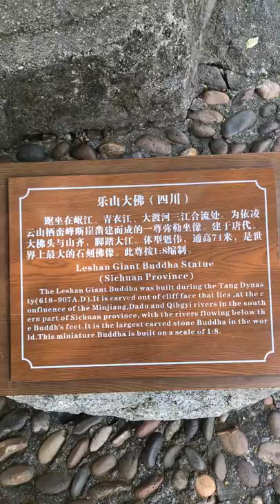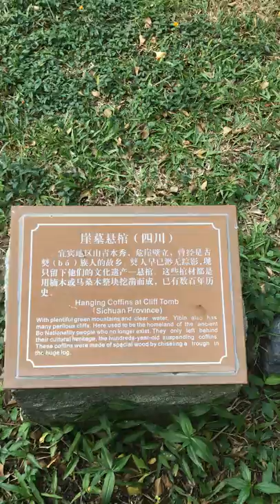Splendid China Folk Park Leshan Giant Buddha Statue Hanging Coffins cliff tomb Huangguoshu Waterfall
Leshan Giant Buddha Statue
Hanging Coffins and cliff tomb

Splendid China - Folk Culture Villages was formerly two scenic spots in Overseas China Town by Shenzhen Bay, and was integrated as one in 2003. It is the world's largest and most comprehensive miniature park, reproducing nearly 100 famous tourist attractions in China and 25 full-scale ethnic villages. There, one can have a thorough lesson on the 5,000 years of Chinese history and appreciate beautiful landscapes from throughout the country in one day.

If you want to have a thorough view of the major attractions in China, the district of the Splendid China should be your choice. There, you can find 82 detailed miniatures of famous sites from around the country. Most of them are scaled down at a ratio of 1:15. Over 50,000 vivid tiny clay figures are placed around the sites, as if they have been living there for years. Besides the historical and scenic spots, you can find many folk houses here, where folk celebrations, songs, and dances are performed. There is also a business block near the gate of the theme park, following antique styles with workshops of traditional handicrafts and snacks.

Entrance Fee
(including all the performances in the scenic spot)
CNY 200 for adults
CNY 100 for children between 1.2 and 1.5 meters (3.9 and 4.9 feet)
CNY 225 for Entrance Fee + Battery Car + Tour Boat
Free for children under 1.2m.

Opening Hours
10:00 - 21:30
Note: 1. Opeing time is half an hour earlier during weekends and holidays.
2. Jun. - Aug.: 10:00 - 22:30.